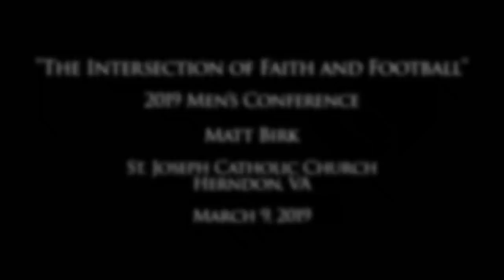Matt Birk "Faith and Football" Men's Conference 2019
The theme for the 2019 Diocese of Arlington Men's Conference was "Power Within: The Secret Strength of a Deeper Interior Life". The sold-out annual men's conference at St. Joseph Church in Herndon featured NFL Superbowl Champion Matt Birk, Archdiocese of New York priest Father Donald Haggerty, and Mass celebrated by Bishop Michael F. Burbidge.

Matt Birk is a former football "center" for the Baltimore Ravens who won his first career championship in 2012. An outspoken Catholic and staunch pro-life advocate, he declined to join the Ravens on a trip to the White House in 2013 due to President Obama's support of abortion and Planned Parenthood.

In his witness talk, Matt shared practical life lessons from his experience with the NFL. He described football as a spiritual game, demanding by nature but replete with opportunities for growing closer to God. Likewise, he exhorted the men to be courageous in defending the Catholic Faith "because we have the Truth."